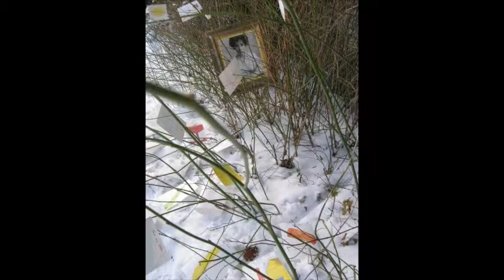Lore Lixenberg - from 'folksong', Robert Jamieson Crow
Lore Lixenberg (mezzo soprano),  Judith Crow (Harp).

"Alas my dove, my unforgettable, dainty flower,
Where have you gone? Where did death cut you down?
Alas, I could not even give you a drink of water.
And there was nobody about to ask 'How do you feel? What is wrong?' Alas, so my beloved son departed this life. Alas, my dove, my unforgettable one, my true flower" (from a transcription of   an improvised lament, Hungary, 1961, original singer: Anna Petö)